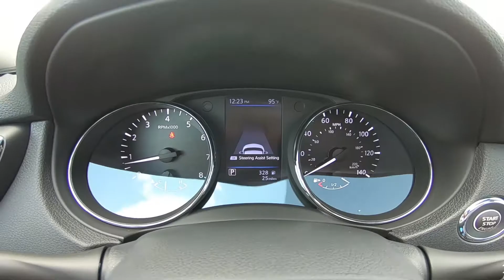2019 Nissan Rogue SL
Take An Inside Out Tour Of Our All New 2019 Nissan Rogue SL
 / ST#827289